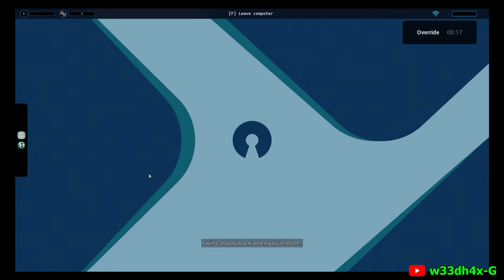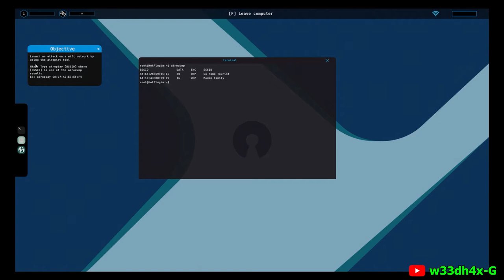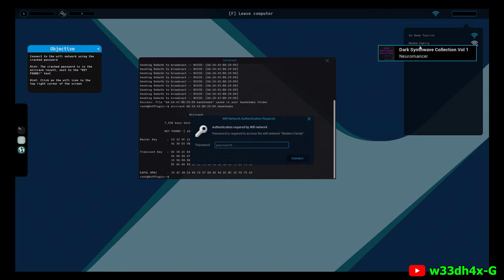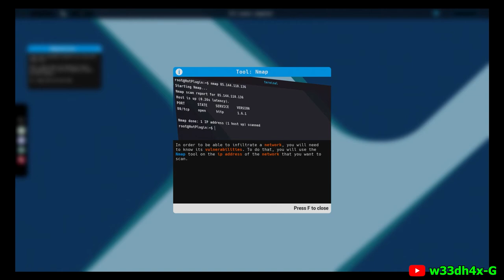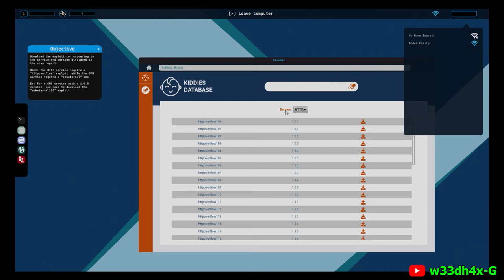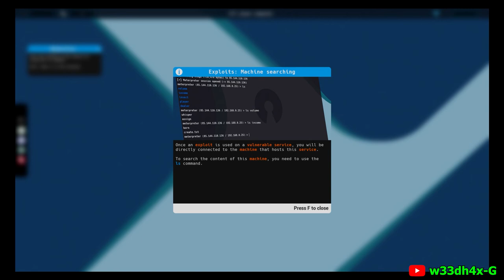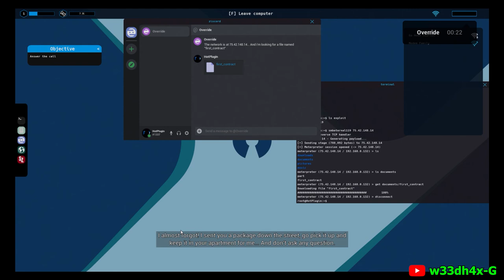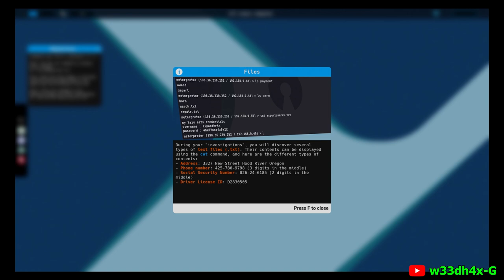Hacker Simulator - Part 1 [Tutorial] Blind Play Through No Commentary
Part 1 of my blind play through of the game Hacker Simulator.